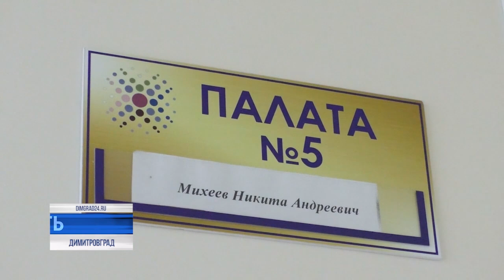А что вы хотели? Гололёдная ситуация в Димитровграде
С минуса на плюс - погода переключилась на весну, которая жителей города атомщиков пока не радует. И дело не в отсутствии теплого солнца и ярких эмоций. Не чищенные дворы, в которых благодаря температурным качелям образовались лужи, скрывающие под собой гололед, заставляют передвигаться все аккуратнее и даже опасаться за свое здоровье.

Так, еще до обеда 9 марта, в хирургический корпус поступило шестеро горожан с травмами, полученными на улице. Что делают коммунальщики для устранения гололедной ситуации и что думают по этому поводу димитровградцы, выяснили корреспонденты телеканала «ДимГрад24».⠀⠀⠀⠀⠀